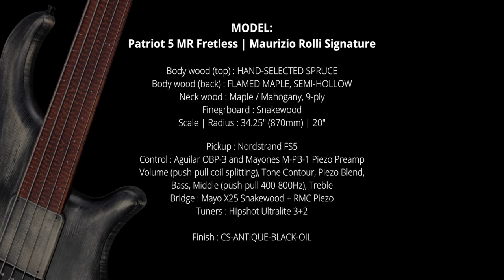MAURIZIO ROLLI - Mayones Signature Fretless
Italian bass virtuoso Maurizio Rolli plays his Mayones Patriot MR Fretless Signature Bass - a gorgeous looking and even better sounding Fretless from Poland.

Maurizio Rolli is a graduate in double bass and jazz music studies. He is currently teaching electric bass and double bass at Conservatorio “L.D’Annunzio” in Pescara, Italy. He was a pioneer in teaching Electric bass in an Italian Conservatory and many of his students won important national competitions.

 He has recorded with: Peter Erskine, Mike Stern, Paolo Fresu, Danny Gottlieb, Otmaro Ruiz, Michael Manring, Hiram Bullock, Alex Acuña, Bob Mintzer, Scott Kinsey, Bill Evans, Matt Bissonnette, Mala Waldron, Alfredo Impullitti, Pierre Favre, Fabrizio Bosso, Massimo Manzi, Javier Girotto, Roberto Ottaviano, Tino Tracanna, Paolo Damiani, Gianluigi Trovesi, Jacek Pelc, Maciej Sikala, Bartosz Hadala and many more

He played with: Jim Hall, David Liebman, Mike Stern, Peter Erskine, Bob Mintzer, Andy Timmons, Greg Howe,Scott Colley, Diane Shuur, Enrico Pieranunzi,Stephane Guillaume, Claude Barthelemy Bruno Tommaso, Pino Minafra, Adam Makovicz, Russel Gloyd, Michael Riessler Bill Russo, Cameron Brown, Frank Marocco Rosario Giuliani, Ettore Fioravanti Marco Tamburini, Pietro Condorelli Mauro Negri Gianpaolo Casati Marco Fumo Giorgio Gaslini etc...

He was bass player with Omar Hakim and Rachel Z "Trio of Oz", with R.A.R.E. (a latin jazz quartet featuring Alex Acuña on percussions, Otmaro Ruiz on piano and Gianluca Esposito on saxes) for a two years run  and with "Hiram Bullock's X-perience" (trio featuring Hiram Bullock and Israel Varela) for three years .

Since September 2000 he's director of "Rolli's tones" Big Band, which recorded with Michael Manring and Mike Stern the cd "Moodswings, a tribute to the music of Jaco Pastorius", released in October 2001, the year of the 50th anniversary of Jaco's birth. This cd was reviewed as Cd of the month on "Bass Player" Magazine and on "Jazzit" Magazine.

The 2nd Maurizio Rolli's cd, "Rolli's tones" (featuring Mike Stern, Hiram Bullock, Peter Erskine, Bob Sheppard,Bob Franceschini and many more), released in 2009 opened him the door to other collaborations, not only as a Bass player but as arranger as well, with Metropole Orkest,Vince Mendoza, Chaka Khan, Jeff Lindbergh's Chicago jazz orchestra and Istituzione Sinfonica abruzzese.

His composition "Dialoghi" is featured in "Bassics" Magazine cd with M.Manring, Jaco Pastorius, Peter Erskine, Jimmy Haslip, Alain Caron ecc... He has performed in several international festivals touring in U.S.A., Mexico, and Europe.
 He has been member as well as composer and arranger for the 'Is Ensemble', formed by ISMEZ (Istituto per lo Sviluppo Musicale del Mezzogiorno Italian Institute for the development of Southern Italy), through a selection of more than 140 Italian musicians. The ensemble was awarded 8th best band in jazz magazine Top Jazz 1997 referendum.

He has won, in his early years, several music competitions such as: Barga jazz '97 (1° place awarded to his trio with Diana Torto and Filiberto Palermini); Biennale del Mediterraneo ('Iceberg' - Bologna '98 -1° prize, with Alfredo Impullittis 'Kaos Ensemble'); the Roccella Ionica 'New Talents' '98 competition - in which he was first selected as member of the orchestra conducted by C. Barthelemy (conductor of the Vienna Art Orchestra and the France Jazz Orchestra) and then mentioned as orchestra best soloist (along with Achille Succi and Walter Civettini); 'Baronissi Jazz 2000' (Max Ionata quartet). He was awarded 2nd place in 'Massimo Urbani' 2000 competition.

Gregor Fris - BassTheWorld.com